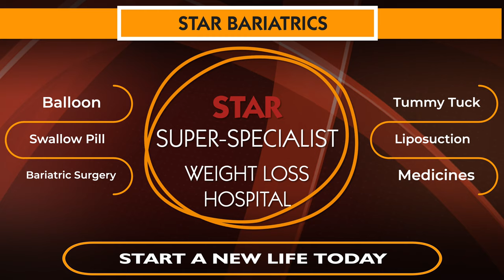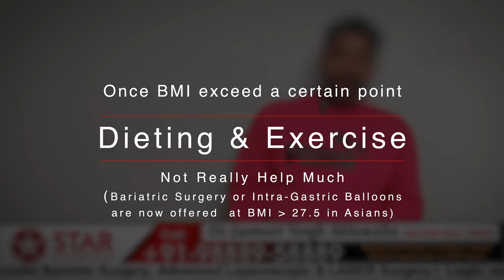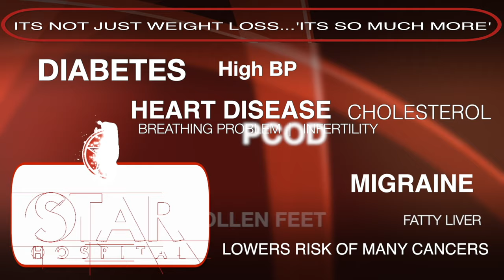Tummy Tuck (Abdominoplasty) Surgery in Ludhiana, Punjab | Tummy Tuck Surgeon in Ludhiana, Punjab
Best Bariatric Hospital In Ludhiana. Weight Loss Treatment In Ludhiana

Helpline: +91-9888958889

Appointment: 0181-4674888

- Deluxe Suit
- Local accommodation
- Long-term followup from India
TUMMY TUCK SURGERY IN Ludhiana

If You Searching Tummy Tuck Surgery Hospital in Jalandhar, then The Star Hospital is best for you. It is a cosmetic procedure to improve the appearance of the lower abdomen which is hanging loose. Excess skin and fat are removed from the lower abdomen thereby improving its appearance.

It is indicated if one has excess fat or skin in the lower abdomen but is not a generalized weight loss procedure like Bariatric Surgery.

Dr. Jasmeet Singh Ahluwalia - bariatric surgeon
Reasons for excess fat, loose skin, or weakened fascia in the lower abdomen:

Post-Pregnancy
Aging
Localized fat deposition in this area
Post significant weight loss

Along with removing excess skin and fat, during tummy tuck, tightening weak fascia can also be done. It can also remove stretch marks and excess skin below belly button level.

Tummy Tuck can be combined with Liposuction in some patients to give better cosmetic outcome.

Neat & Clean
At Star, Hospital ensures a pristine environment for your well-being, Spotlessly clean and caring

Modern Technology
Star Hospital has ultra-modern technology gadgets and the best equipment in every field.

High Standard
At Star Hospital elevate healthcare to new heights at the high-standard hospital and your well-being

Abdominoplasty Treatment in Ludhiana, Punjab
Doctor Jasmeet Singh Ahluwalia is the best Abdominoplasty Surgeon in Ludhiana. In the Tummy Tuck lower part of the abdomen (Tummy) is removed by giving a cut in that area. This will make the sagging lower part straight and the normal shape of the abdomen is regained. This will not affect any other part of the body and hunger will remain the same (as opposed to Bariatric Surgery)